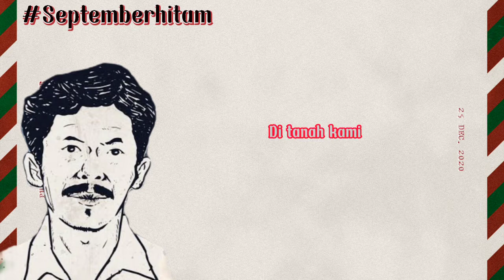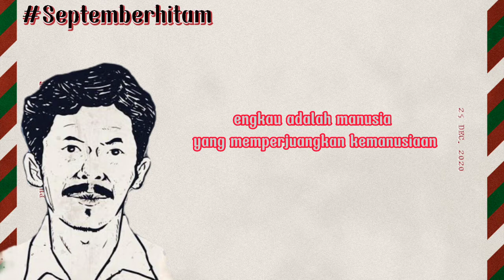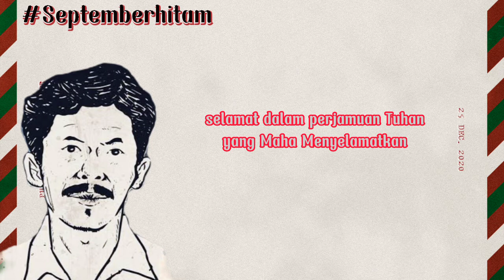Puisi M. Fazwan Wasahua - Puisi Untuk Salim Kancil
“Di Tanah Kami Nyawa Tak Semahal Tambang, Puisi Untuk Salim Kancil”
Tubuhmu bersimbah darah, penuh luka dan nestapa. Perjuanganmu adalah perjuangan rakyat, seruanmu adalah seruan hayat, dengan niat begitu luhur, walau berakhir pilu di tanah para leluhur.
Siapakah dirimu, ketika nyawa tak lagi berharga oleh mereka pengejar harta. Engkau di seret laksana binatang jalang yang terasingkan.
Ratusan mata melotot dengan rasa penakut lagi pengecut!
Oh Salimku, engkau adalah manusia yang memperjuangkan kemanusiaan. Walau dirimu di perlakukan tak manusiawi, tapi kau tetap abadi.
Oh si Kancilku, bahkan nyawamu di renggut di depan mereka-mereka penjaga manusia dan kemanusiaan! Seakan mata dan hati mereka tertutup dan terikat lekat oleh kain penutup hitam pekat!
Oh pejuang rakyatku, namamu adalah perlambangan keselamatan walau kau pun tak selamat oleh mereka para pengkhianat!
Sebab aku yakin, apabila kau tidak selamat di dunia, maka kau akan selamat dalam perjamuan Tuhan Yang Maha Menyelamatkan.
Selamat jalan Salim Kancilku…

Cirendeu, 29 September 2015